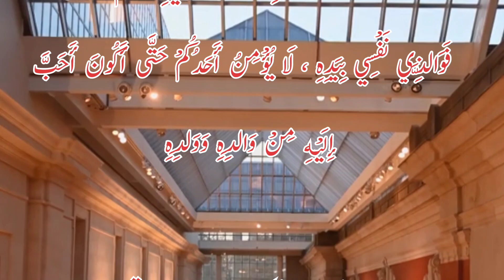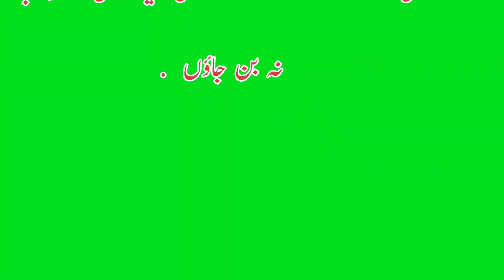Hadees Mubarak Arbi and Urdu